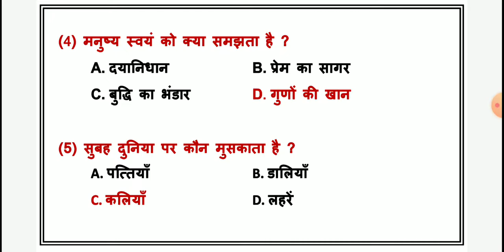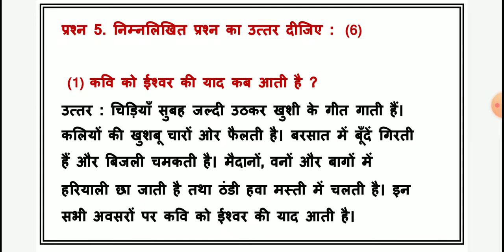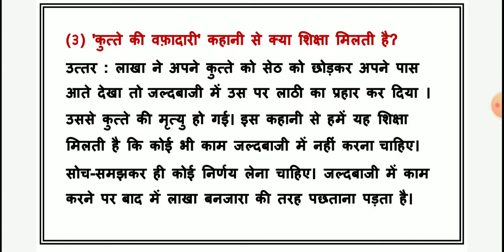Std 7 Hindi Ekam Kasoti Solution august 2022 | Dhoran 7 hindi Ekam Kasoti Paper Solution 2022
Std 7 hindi Ekam Kasoti Paper February 2022
Ekam Kasoti ganit solution 25 February2022
Ekam Kasoti std 7 hindi full solution February 2022
Ekam Kasoti std 7 hindi solution 25 February 2022
dhoran 7 hindi First Exam paper download 2022
dhoran 7 hindi paper solution nidan kasoti
ekam kasoti dhoran 7 hindi paper download
February 2022 ekam kasoti std 7 hindi paper
dhoran 7 samajik vignan ekam kasoti paper solution February 2022
dhoran 7 vignan ekam kasoti paper solution February 2022
hindi std 7 ekam kasoti solution February 2022
std 7 hindi nidan kasoti
dhoran 7 hindi nidan kasoti
std 7 ganit pratham pariksha paper solution
original paper
standard 7 ganit ekam kasoti paper solution February 2022
pratham satrant parixa january 2022
dhoran 7 ganit pratham nidan kasoti real paper
Pratham satrant Pariksha February 2022
std 7 pratham pariksha paper ganit
std 7 first exam ganit paper solution 2022
unit test std 7 sanskrit solution 2022
std 7 samajik vignan ekam kasoti paper solution February 2022
std 7 vignan ekam kasoti paper solution February 2022